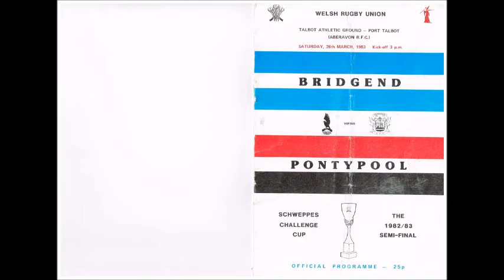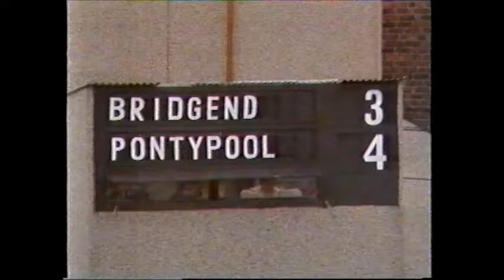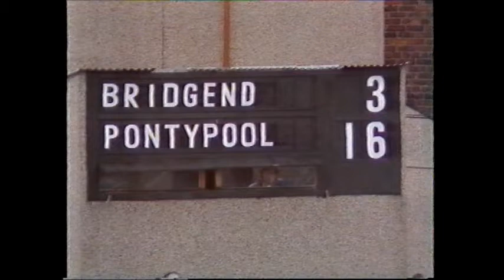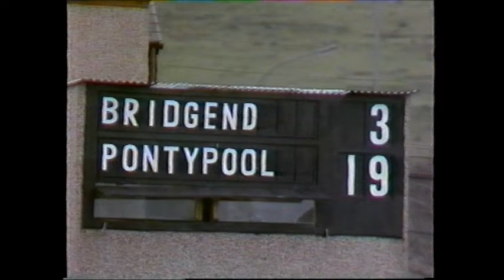Pontypool RFC v Bridgend 1983 Semi- Final Welsh Rugby Schweppes Cup